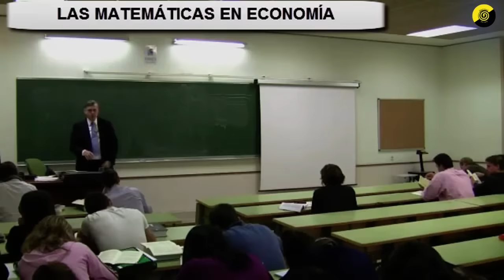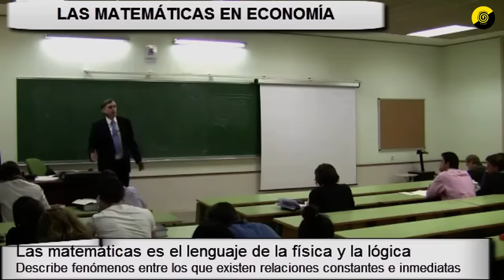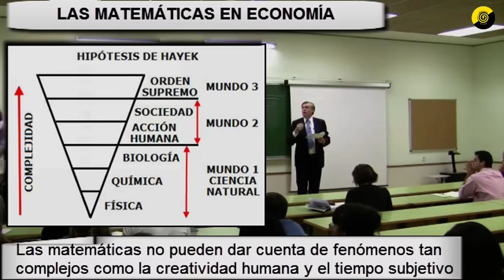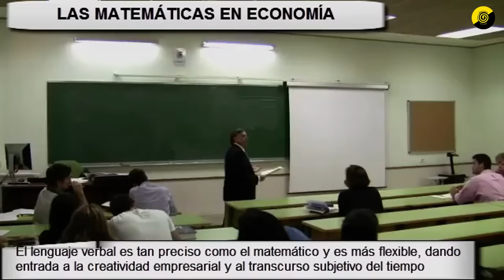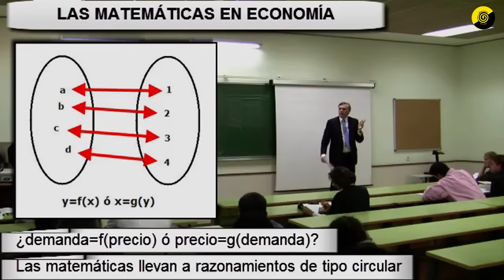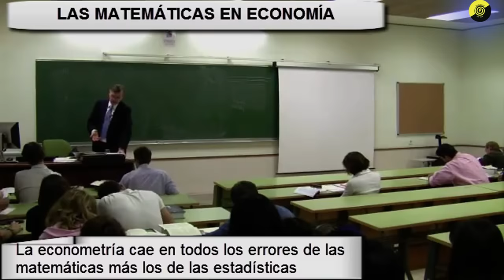El PROBLEMA de la MATEMÁTICAS en la ECONOMÍA | Huerta de Soto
► Libros referidos en el video:
🤯 Expande tu conocimiento mientras ayudas al canal:

Apoya la continuidad de este canal:
► Donaciones: